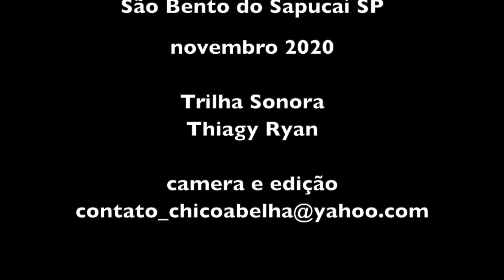DONA DITA FAZ O AZEITE DE MAMONA - PARTE 2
"Chico, cê tem certeza que ocê veio no lugar certo pra fazer o seu trabalho, ocê não veio enganado? Eu sou uma caipira, uma pessoa simples, cê tem certeza que é isso mesmo que ocê quer filmá?"